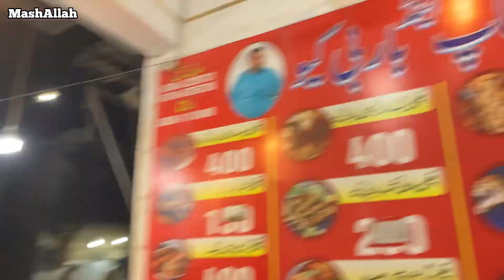Abba g sy dant pr gai😩 | daily vlog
Hello Everyone
Guys ajj to papa sy dant pr gai or ya yawr meray dosray channel ko jaldi sy subscribe ko or channel ka link dal raha hu jao or like comments share subscribe kr k bell 🔔 icon press kr dena
Shukriya